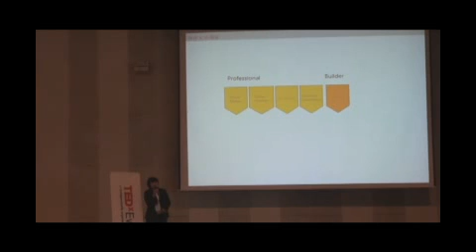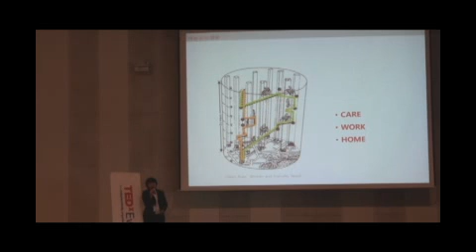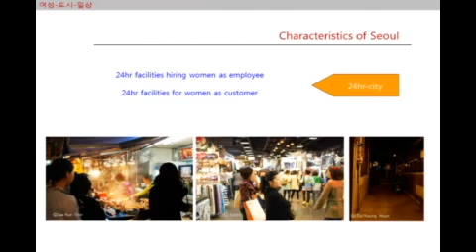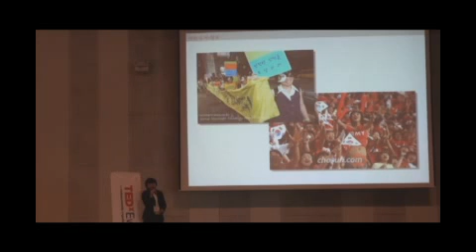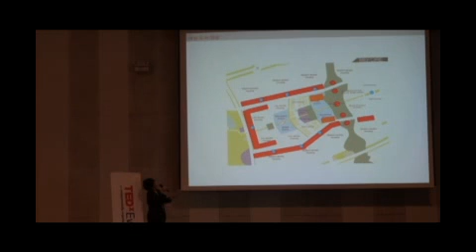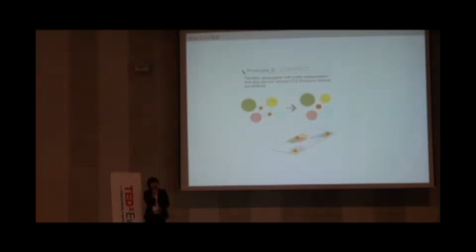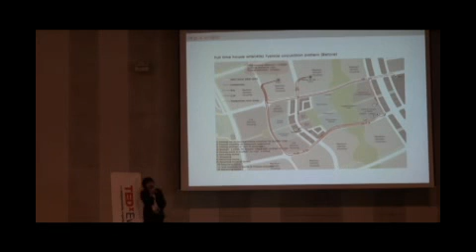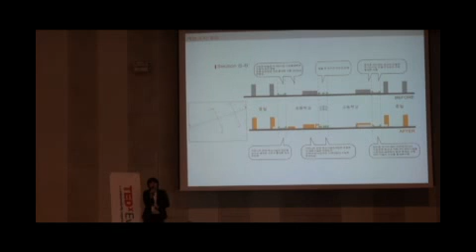TEDxEwha - Sunyoung Rieh - Women, City, Daily Life.wmv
TEDxEwha 2nd Event

"Women, Minority, and Society: Beyond Bias and Barriers"
#1. 여성의 시각으로 세상 바라보기

LeeSambong Hall, ECC, Ewha Womans Univ., Seoul, South Korea

이선영 님 ( Sunyoung Rieh )

Professor of Architecture, University of Seoul

"여성, 도시, 일상"
(Women, City, Daily Life)